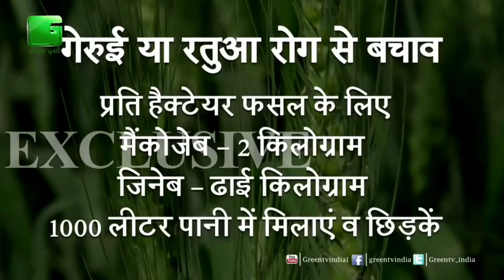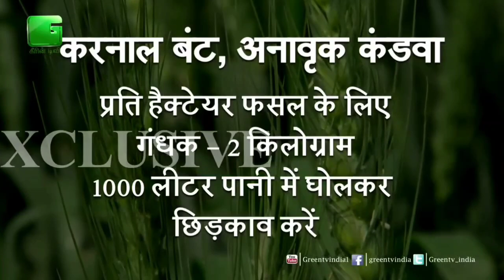गेहूं की खेती करने वालो के लिए जरूरी जानकारी || गेहूं में लगने वाले रोग और उनके उपचार Wheat Farming